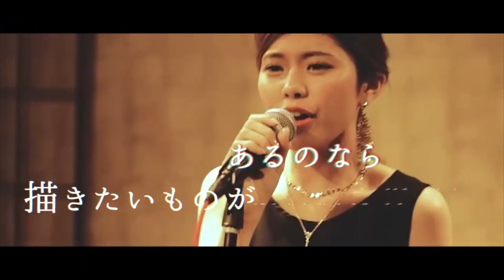【100均】大量コスメ購入品◆ダイソーが本気出してきた！！ユーアーグラムがプチプラ高クオリティ！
100均 DAISO ( ダイソー )の新作コスメ 『 URGLAM (ユーアーグラム)』の購入品紹介！！
全部で98ラインナップということで、ついにダイソーが本気を出してきたのかってくらいのクオリティでびっくり！！
プチプラでシンプルで、色持ちが良かったりコンパクトで持ち運びにぴったりやったり、100円とは思えないコスメがたくさんなので是非チェックしてみてね！！
ちなみに大阪のダイソー梅田OPA店で先行販売されてたよ！

ダイソー コスメ購入品
ユーアーグラム
セクシーアンドヘルシーメイクアップ
・UG シアーリップグロス PB-1
・UG シアー リップグロス CL-1
・UG クリーミィ リップスティック EX RD-2.
・UG デイリー チークブラッシュ CO-1
・UG グロススティック 01
・UG アイブロウマスカラ BE-1
・UG ロングラッシュ マスカラ BK-1

(iTunes Storeで2ndアルバム『Days』配信中！)

◆池田真子 ライブ・イベント・リリース情報◆

・4/21(日)服部緑地 野外音楽堂 ライブ出演
出演時間→17:00〜17:15

・4/28(日)M3(CD即売会)
11:00〜15:30@東京流通センター
▼池田真子のその他SNS

UUUMもしくは下記住所へお送り下さい！
573-1151   大阪府枚方市東牧野町27-1 ラ・ブリース京阪牧野 816号室
TC4MATRIX - Music Production - 池田真子 宛
●Music Video

【コスメ比較】激似！？キャンメイクとヴィセのジェルライナーが似てる！？プチプラコスメ購入品レビュー

【100均】使える！新作コスメ&美容やダイエットグッズ購入品◆便利アイテム色々！！Seria

【新大久保】食べ歩き！韓国グルメ◆のび〜るチーズドッグやホットクなど流行り物食べてみた！！！

【ナルシスト】おるたなChannelのないとーさんと対談！自分を好きになる方法◆#2

【 簡単レシピ】モッチモチ！余った切り餅でポンデリング風ドーナツの作り方◆